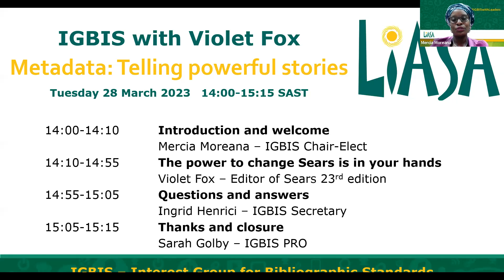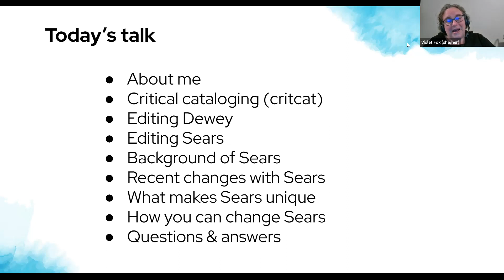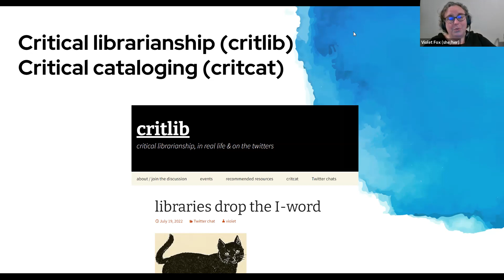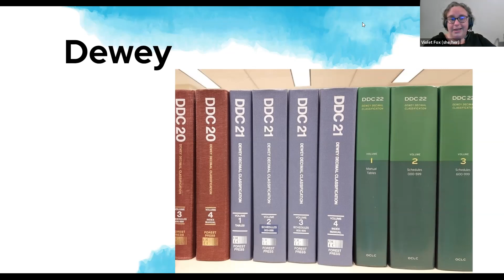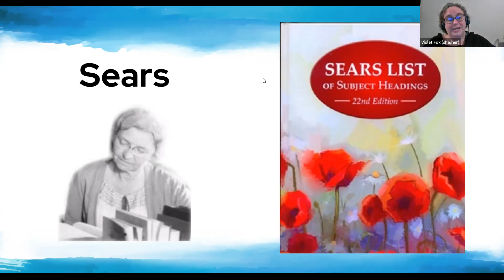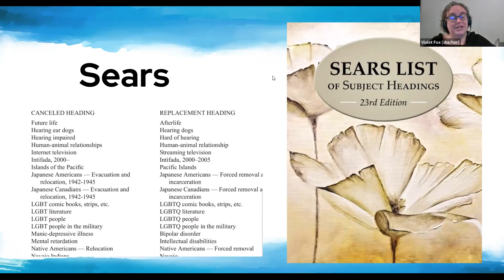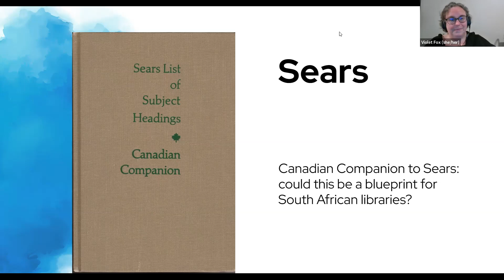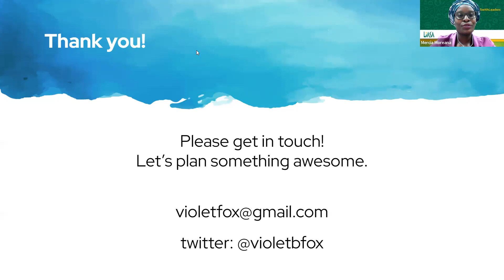IGBIS with Violet Fox - Metadata: Telling powerful stories - 28 March 2023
28 March 2023 - IGBIS with Violet Fox - Metadata: Telling powerful stories